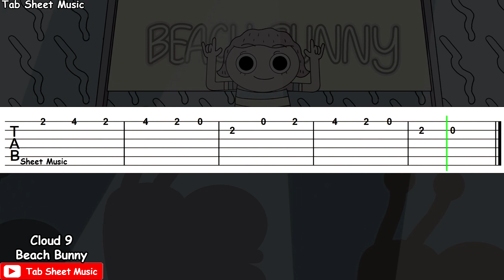Beach Bunny - Cloud 9 Guitar Tutorial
Cloud 9 Guitar Tutorial

Song: Cloud 9
Performed by: Beach Bunny